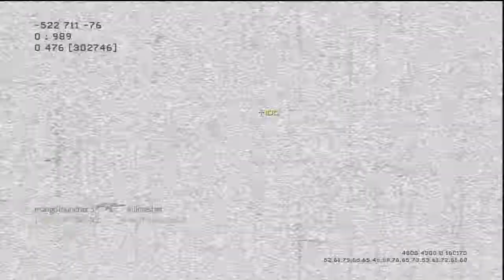DMN8-K9NE - BOOTLEG MASSACRE !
DMN8-K9NE using the AK-47 for the win , Team deathmatch 44- 5 .
Sorry no audio @ this time technical difficulties lol.